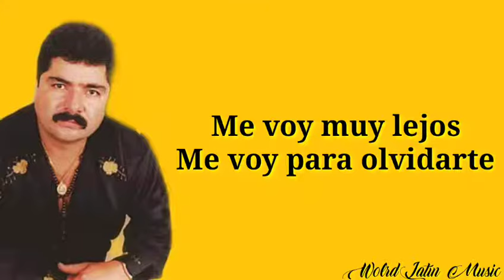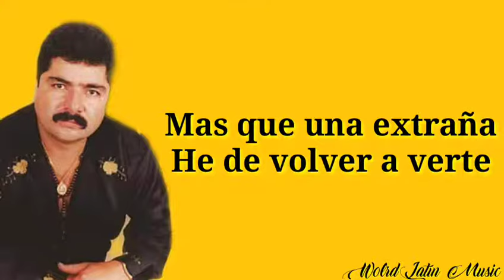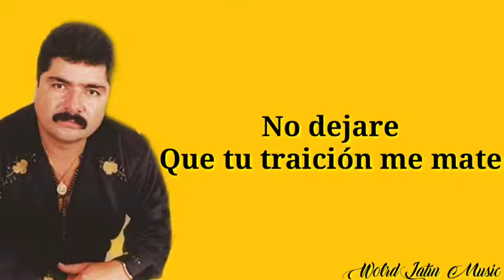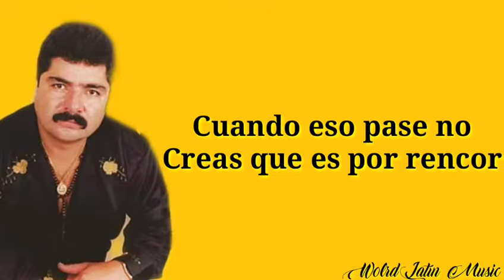Me Voy Para Olvidarte - El Gato Negro (Letra)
Muchas Gracias